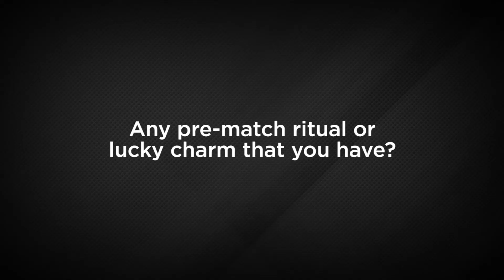Mumbai City FC | Candid with The Islanders | Sahil Tavora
Did you know that Sahil Tavorawas a big Cricket fan before he decided to become a professional footballer?.
Get to know more about him in this exclusive.